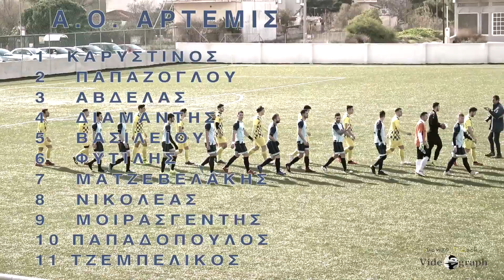ΑΟ ΑΡΤΕΜΙΣ - ΔΙΟΝΥΣΟΣ Επιστροφή στο γήπεδό μας!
Η μεγάλη επιστροφή του ΑΟ ΑΡΤΕΜΙΣ στο γήπεδό του. Δείτε το βίντεο!!!

ΜΟΥΣΙΚΟ ΚΟΜΜΑΤΙ:

Καλλιτέχνης
ADELE
Άλμπουμ
21
Writers
Adele, Fraser T. Smith
Beggars, SME (για λογαριασμό της δισκογραφικής εταιρείας XL Recordings); CMRRA, Abramus Digital, UNIAO BRASILEIRA DE EDITORAS DE MUSICA - UBEM, BMG Rights Management, BMI - Broadcast Music Inc., LatinAutor - PeerMusic, UMPG Publishing, ARESA, UMPI, LatinAutor, LatinAutor - UMPG και 16 εταιρείες μουσικών δικαιωμάτων